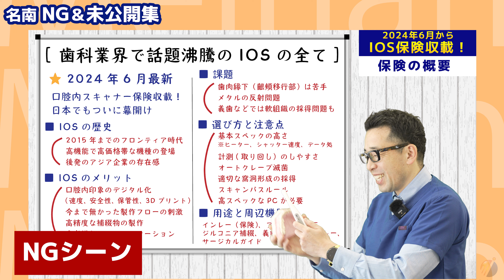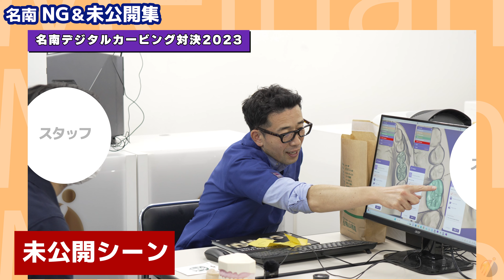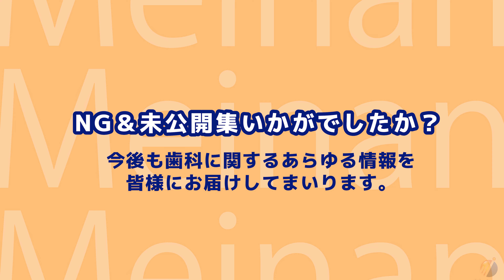【裏側を大公開!?】歯科メーカー系YouTubeの NG&未公開集をチラッとお見せします【歯科医療専門商社の名南歯科貿易】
歯科メーカー系YouTubeの NG&未公開集をピックアップしてチラッとお見せします。
今までカットに継ぐカットをしていたNGシーンや未公開シーンをまとめてみました。
ぜひお気軽にご視聴ください。

【本社】
〒454-0805　愛知県名古屋市中川区舟戸町2-26
営業時間：9:00～18:00　土日祝休み

【東京オフィス・ショールーム　Tokyo Office & Showroom】
〒102-0082　東京都千代田区一番町27-2　理工図書ビル2F

■公式Facebookで最新情報発信中！

（この動画は歯科医療に関する製品の動画です）

0:00 はじめに
0:27 補助金と助成金の違い
1:17 DビズIDプライムアカウントの取得
1:42 IT導入補助金
4:21 ものづくり補助金
8:01 事業再構築補助金
10:22 事業継承引き継ぎ補助金
12:09 助成金 6つ紹介
13:06 おわりに